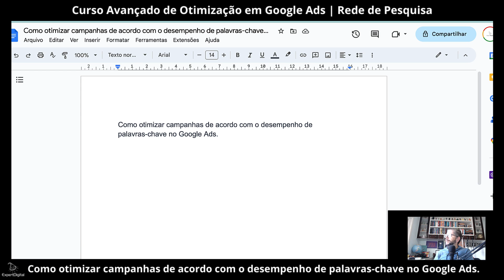Como otimizar campanhas de acordo com o desempenho de palavras-chave no Google Ads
Curso Avançado de Otimização em Google Ads | Rede de Pesquisa